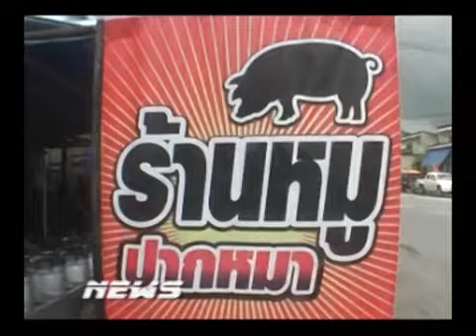FOOD NEWS EP91 MPEG